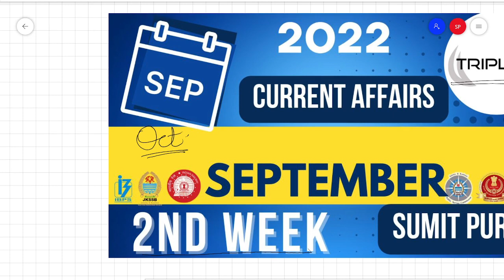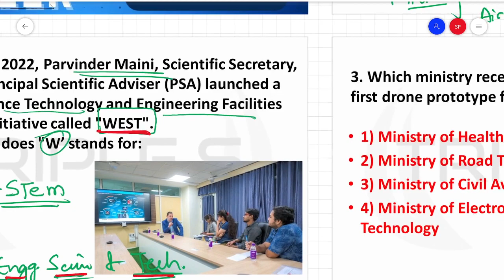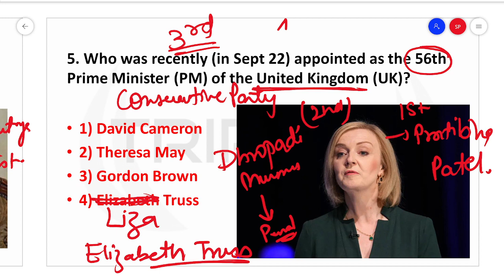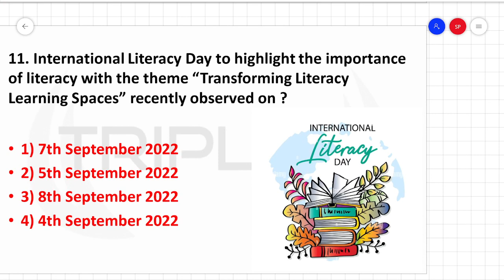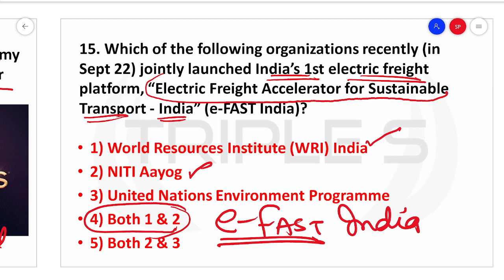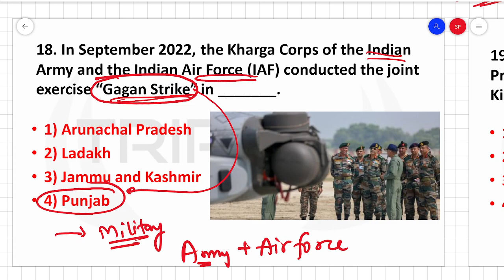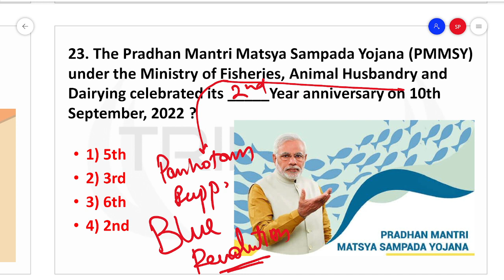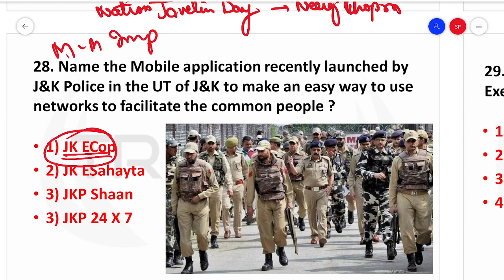September 2022 - 2nd Week Important Current Affairs by Sumit Puri || SBI JKSSB JKPSC UPSC RBI SSC